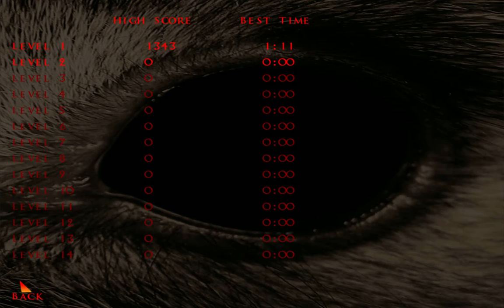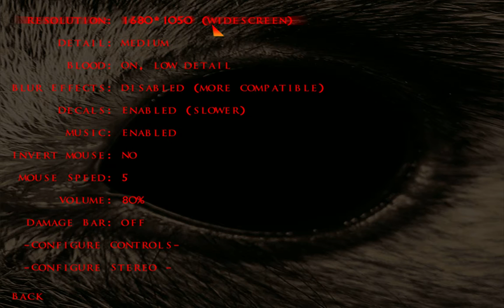Let's Play: OpenLugaru HD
Brutal CQC with Anthropomorphic ninja rabbits? yes please.

Lugaru is the predecessor to WolFire's newest game, OverGrowth. I would highly recommend checking out overgrowth!! that game looks sick AF.

As always, if you like Steam Games, Or minecraft, more than Gnu games, Please check out my friend's youtube channel @ NPCKiller